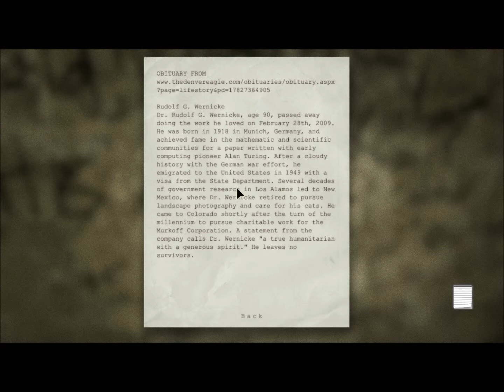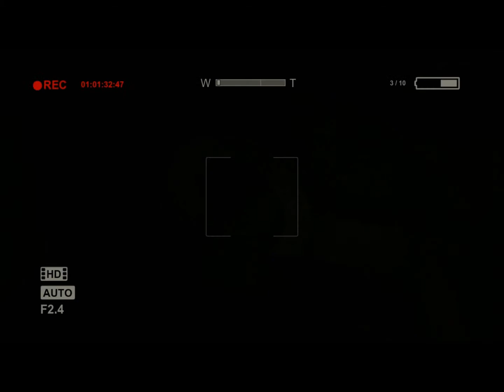We Play: Outlast // part 3 // Chris is back!!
Part 3 of Outlast. It is a little harder to hear us in this part due to a recording mess up. Hopefully by the next video we will have Kats intro. Never the less I hope you enjoy the video and our silliness at the end. :D